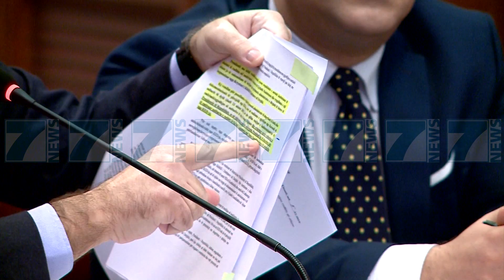BALLA «AKUZAT E METES, HUMBJE KOHE, NUK E PENGON DOT INTEGRIMIN» - News, Lajme - Kanali 7